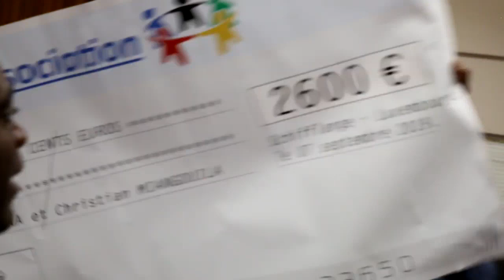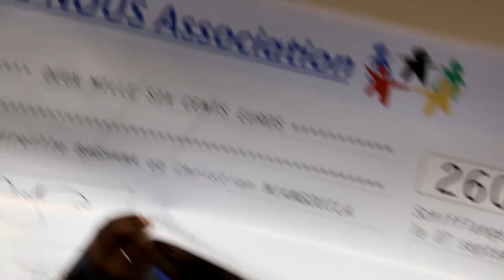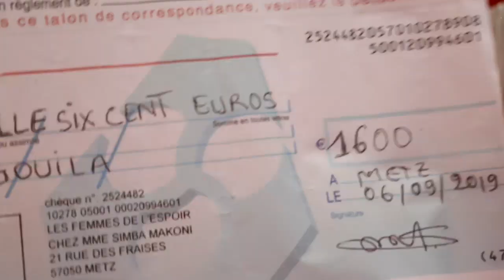LYDIA DE SOUZA FRAPPE FORT A LUXEMBOURG AU 🌹MARIAGE DE CHRSTIAN